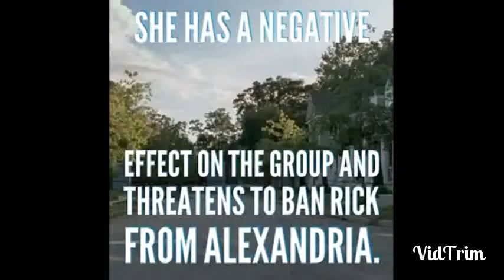Characters by The Walking Dead #1 Deanna Monroe